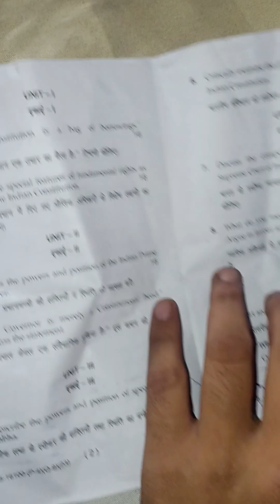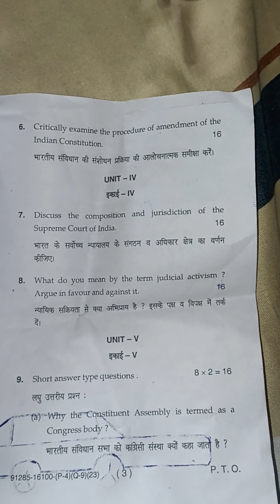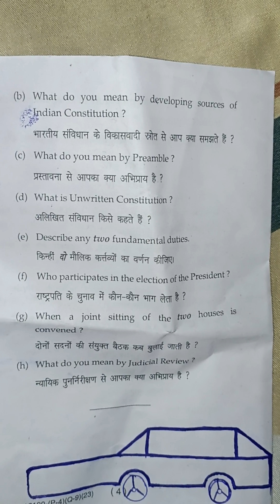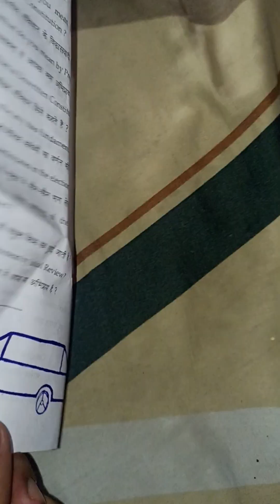ba political science mdu question paper 2023